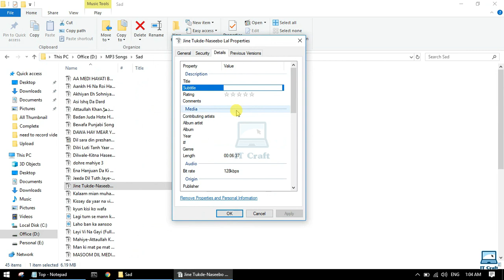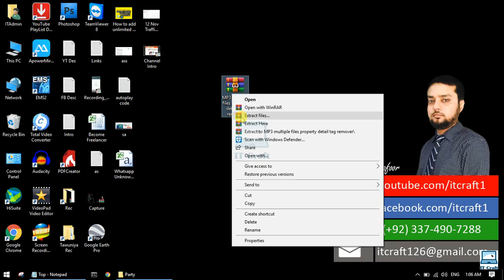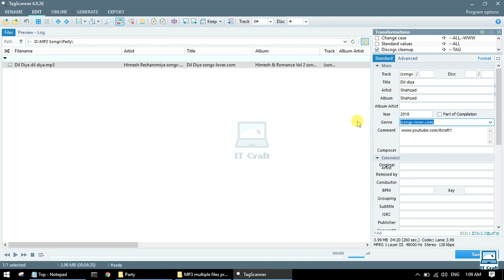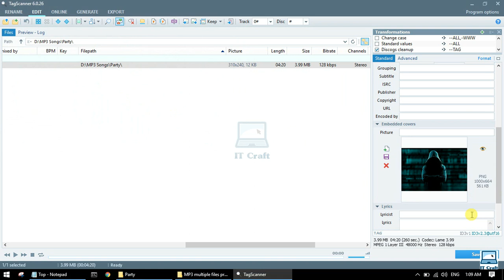How to set MP3 Audio file property tag & picture thumbnail 🔥 IT Craft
Hi guy's, In this video I will show you how to set MP3 Audio file property tag & picture thumbnail.

About: Shahzad Ghafoor is here to share his technical experience with you. I will teach you about IT Networking, Website Development, Social Media Marketing, Forex Trading, Search Engine Optimization (SEO) and some popular real way to earn money from online & much more.

Just keep watching my videos regularly. Thanks & Take very good care of you.